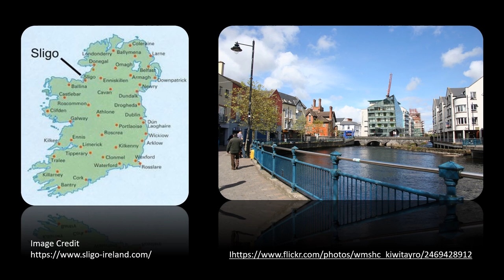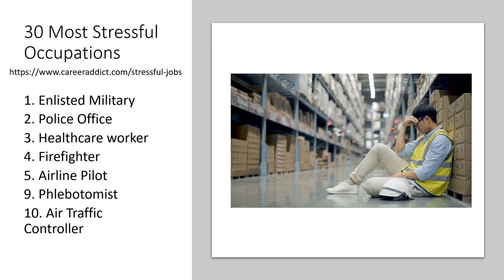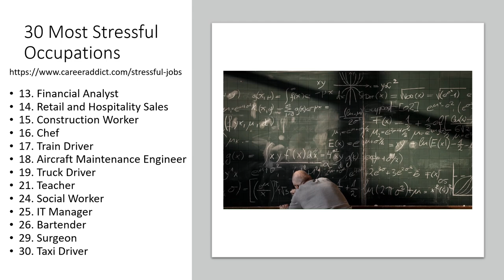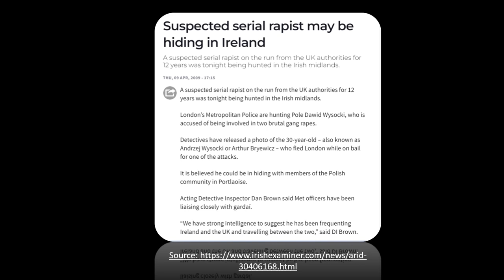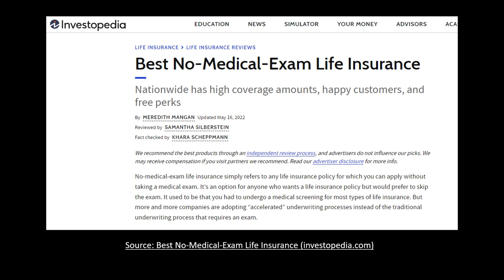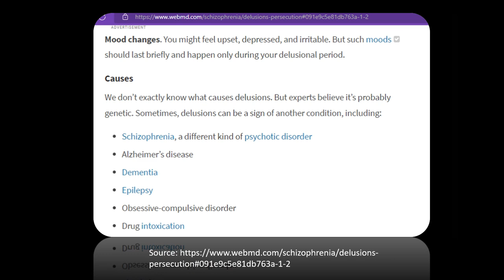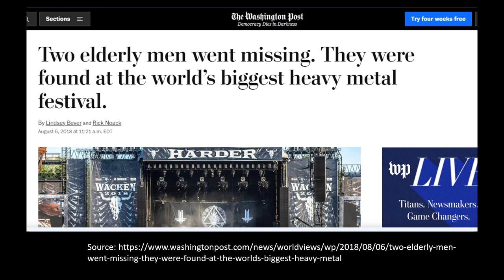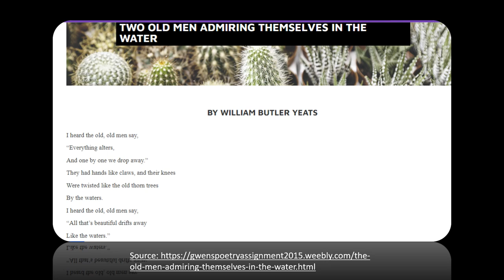The Mysterious Death of Peter Bergmann: Ireland's Somerton Man Case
On June 16th in 2009, a man was found dead on Rosses Point Beach just outside of Sligo town in Ireland. In investigating his death, the Gardai would discover that the deceased man had gone to extraordinary lengths to conceal his identity. Whilst in Sligo, he had used a fake name, Peter Bergmann. Over a decade later Peter's true identity remains unknown. This video puts forward some theories in relation to Peter's baffling death.